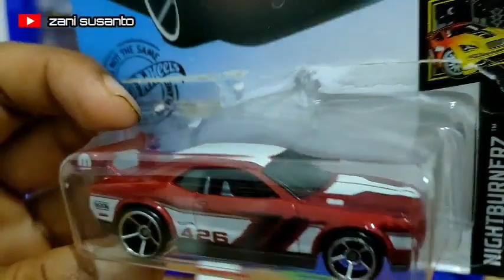Ini hoby saya koleksi mobil HotWheels disela kesibukan di lokasi project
Halo sahabat youtube pagi  ini saya membagikan video tentang Hotwheels ini hoby saya suka mengkoleksi , kenapa saya suka hotwheels karena banyak varian jenis model dan warna yuk ikuti video saya ini jangan lupa like, share, comment dan subscribe.